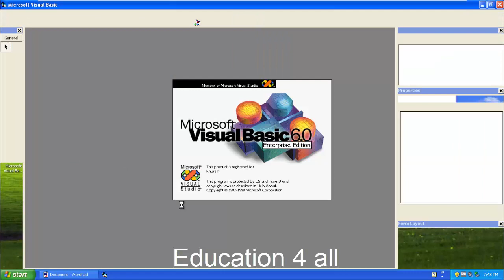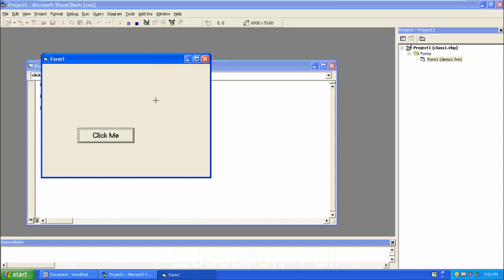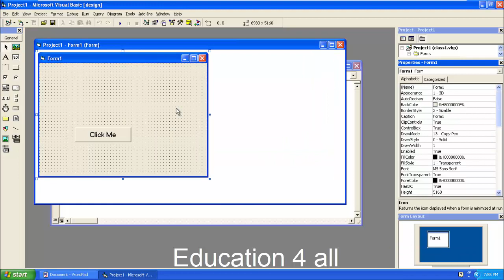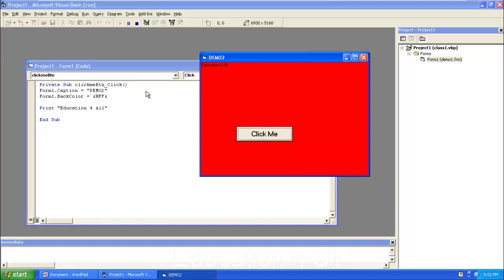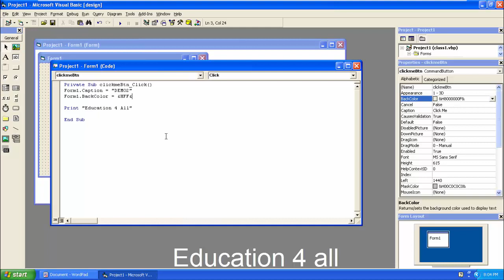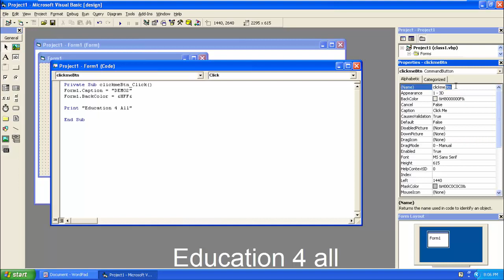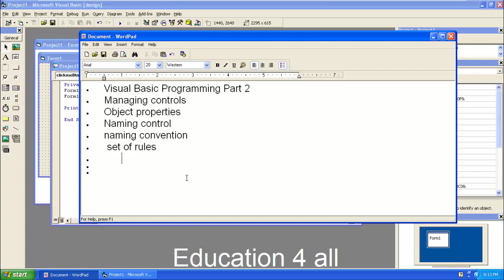Visual Basic Programming part 2 || How to Change Object Properties at Run Time || Hindi/Urdu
Object Properties, Managing Controls and Naming Convention || Visual Basic Programming part 2

Hi Guys in this tutorial we have learned about how to change properties of an object or control on run time and design time.
We have discussed about Managing Controls, Object Properties, Naming and Naming Convention.

We talked about different type of Object Properties and Rules of Naming Convention with an example.

Don’t forget to like and follow our Facebook page

Don’t forget to like and follow our Twitter page